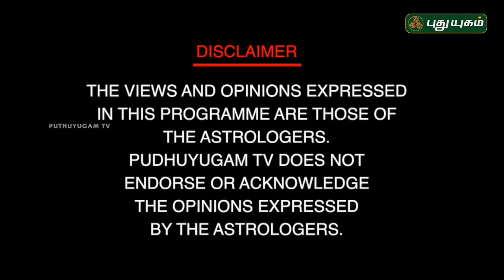சுய தொழில், வியாபாரம் செழிக்க பரிகார ரகசியங்கள்! சிவ.கு.சத்தியசீலன் குருக்கள் | Neram Nalla Neram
வீட்டில் செல்வம் தங்க சூட்சும ரகசியங்கள்!

வட கிழக்கும்-செல்வ ரகசியமும்!